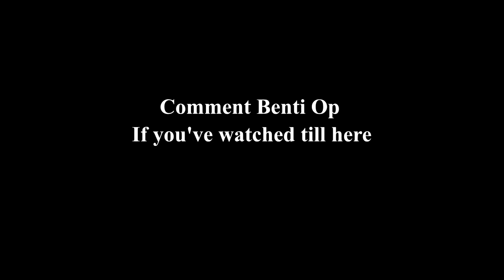benticup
and gl to those who participated